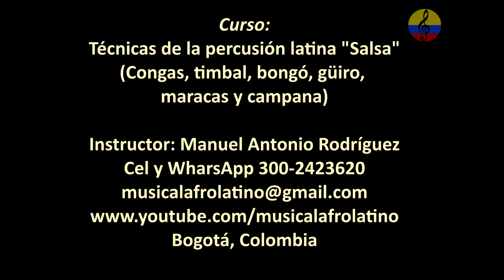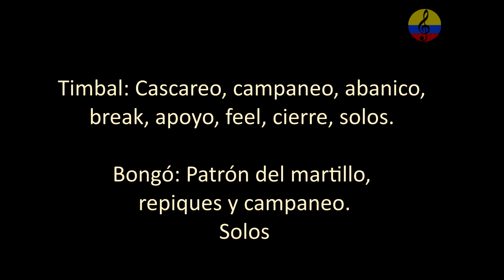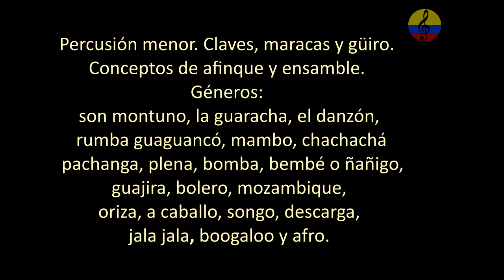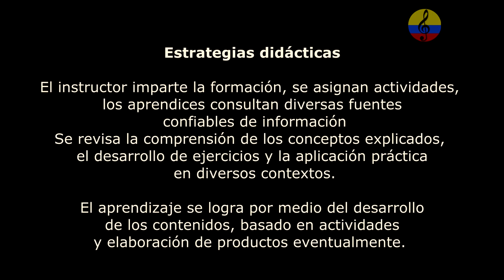Curso promocional de percusión latina VII. Tumbadoras. Bogotá, Colombia